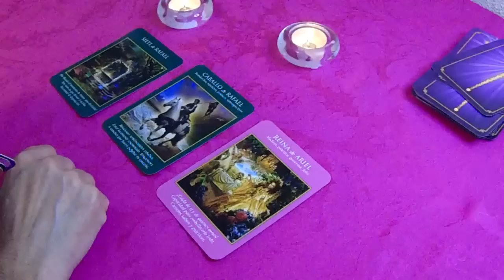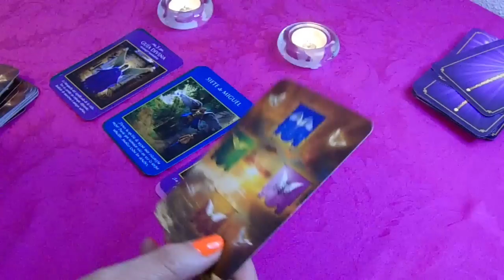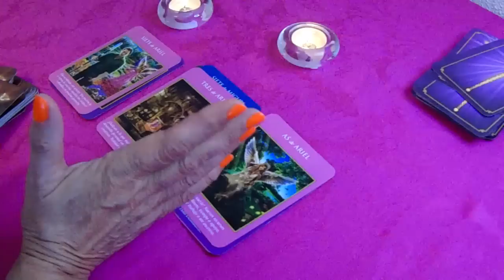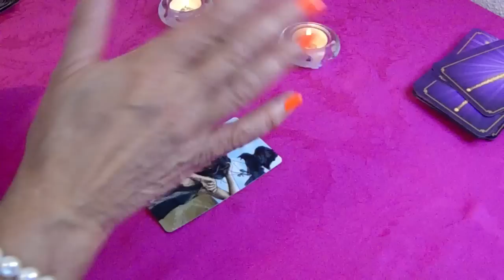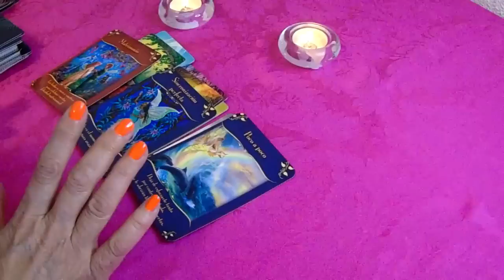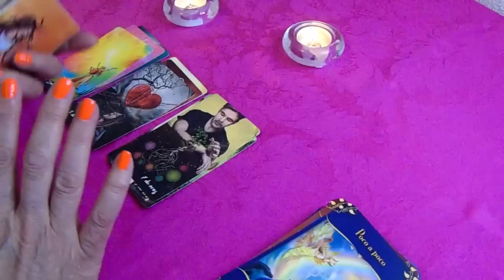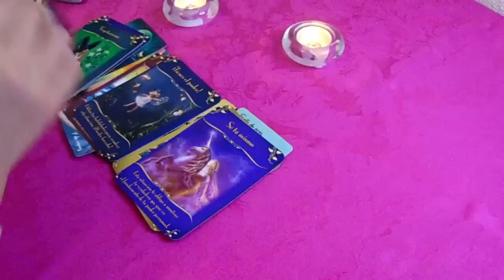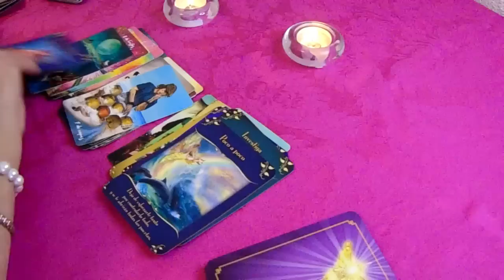𝐖𝐎𝐖✅𝑨𝑪𝑼𝑨𝑹𝑰𝑶 𝗛𝗢𝗬👉𝐔𝐑𝐆𝐄𝐍𝐓𝐄💖𝑬𝑺𝑻𝑶 𝑬𝑺 𝑨𝑳𝑮𝑶 𝑸𝑼𝑬 𝑫𝑬𝑩𝑬𝑺 𝑺𝑨𝑩𝑬𝑹…𝐋𝐎 𝑬𝑵𝑻𝑬𝑵𝑫𝑬𝑹𝑨́𝑺 𝑻𝑶𝑫𝑶🔴💖𝐇𝐎𝐑𝑶́𝐒𝐂𝐎𝐏𝐎 𝑨𝑪𝑼𝑨𝑹𝑰𝑶 𝑴𝑨𝒀𝑶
Chris Lebron , Sech , Jay Wheeler - Desde Mis Ojos Remix ( Video Oficial )
tik tok,chris lebron,disimula,canto,sech,reggaeton,dominicano,talento,reggaeton 2020
,reggaeton lento,reggaeton latino,reggaeton playlist,reggaeton type beat,reguetones 2020 lo mas nuevo
,trap nation,trap music,daddy yankee nicky jam,latino songs,latino

MONTPELLIER HÉRAULT SC - PARIS SAINT-GERMAIN (0 - 4) - Highlights - (MHSC - PSG) / 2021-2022

19:38
REPRODUCIENDO
RETO DE COSAS ROSAS VS MORADAS ¿QUE COLOR GANA? | AnaNANA TOYS

AnaNana TOYS
524.144 visualizaciones
¿Que son mejor las cosas rosas o las cosas moradas?

3:49
REPRODUCIENDO
Camila Cabello, Maria Becerra - Hasta Los Dientes (Official Music Video)

Camila Cabello
2,3 M de visualizaciones
Camila Cabello & Maria Becerra - Hasta Los Dientes (Official Music Video) "Familia" available

11:47
REPRODUCIENDO
COSA SERIA T2 - EP.01 Carlos Ballarta

Daniel Sosa
227.208 visualizaciones
Dando inicio a la segunda temporada de Cosa Seria tenemos a nuestro primer erudito del saber, Carlos Ballarta, quien nos deleitará con su gran conocimiento y sabiduría. Bienvenidos a Cosa...

7:05
REPRODUCIENDO
Cómo surgió Finlandia y cuáles son sus vínculos históricos con Rusia

504.674 visualizaciones
Con la guerra en Ucrania, muchos de los países limítrofes con Rusia han visto resurgir viejas disputas y temores. Uno de ellos es Finlandia, que no solo comparte más de 1.300 kilómetros...

10:52
REPRODUCIENDO
TU NOVIA TE ENGAÑA CONMIGO (Broma Telefónica)

Lawler
235.909 visualizaciones
Si quieres ver más contenido como este puedes seguirme en mi página de facebook donde hago stream todos los días a las 8 pm hora de México. No olvides...

2:59
REPRODUCIENDO
MONT - ZUKI (Official Video)

Mont
720.435 visualizaciones

3:33
REPRODUCIENDO
FUERZA REGIDA - 1000 Canciones (Pa Mis Viejos) (En Vivo)

FUERZA REGIDA
253.446 visualizaciones

11:31
REPRODUCIENDO
30 Curiosidades de Sonic 2, la película | Cosas que quizás no sabías

NeiterAll
416.441 visualizaciones
30 cosas que quizás no sabías de Sonic the Hedgehog 2 | 30 Secretos de Sonic 2 | Los 30 mejores datos de Sonic 2 | Paramount ...

20:01
REPRODUCIENDO
POPPY PLAYTIME CHAPTER 2: 50 Cosas que NO SABÍAS de MOMMY LONG LEGS | Curiosidades

WIZZY
2,1 M de visualizaciones
Pues junto al Chapter 2 de POPPY PLAYTIME ha tenido que llegar su Villano Principal. Así es, nada más ni nada menos ni nada más que MOMMY LONG LEGS, y que menos que tratar unas buenas curiosidad...

41:09
REPRODUCIENDO
TACOS DE CARNITAS CON ACZINO - Ñam Ñam 171